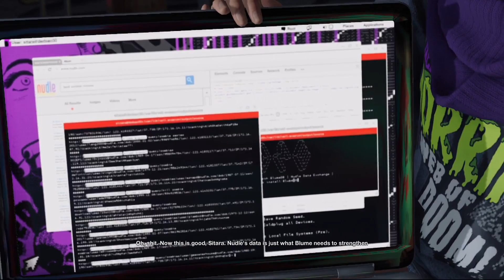Nudle | Watch Dogs 2 Part 8 Gameplay Walkthrough (PS4)